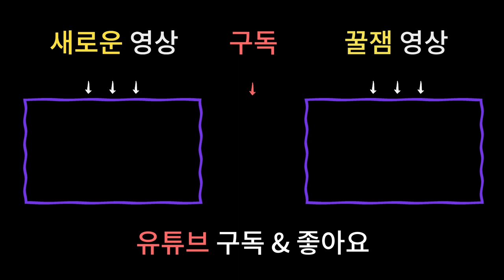2021년 원숭이띠신년운세 "조상이 많이 돕는 한 해! 길운을 잘 낚아채세요!" / 토정비결 신년운세 / 남양주용한점집 [더샤머니즘]